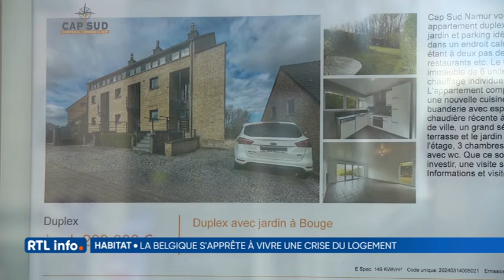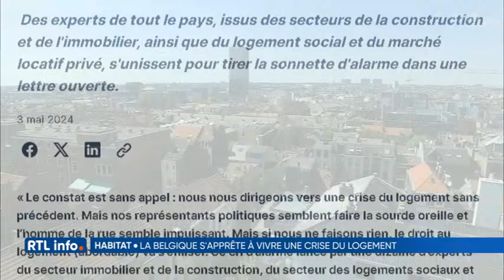Lettre ouverte pour mettre fin à la crise du logement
Des experts du monde de la construction et de l’immobilier ont cosigné le vendredi passé une lettre ouverte visant à attirer l’attention sur la crise du logement. Niko Demeester (CEO d’Embuild), Jean-Christophe Vanderhaegen (Directeur général d’Embuild.brussels), Hugues Kempeneers (Directeur général d’Embuild Wallonie) et Marc Dillen (Directeur général d’Embuild Vlaanderen), ont participé à la signature de cette lettre ouverte.